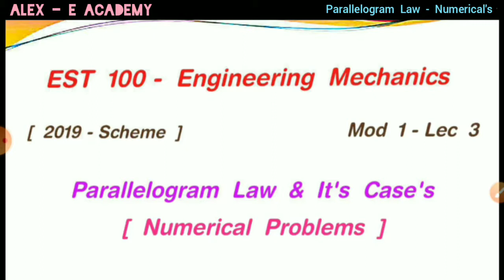EST 100 - Engineering Mechanics | Mod 1 - Lec 3 | Parallelogram Law - Numerical Problems | KTU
EST 100 - Engineering Mechanics

Parallelogram Law
             - Numerical Problems